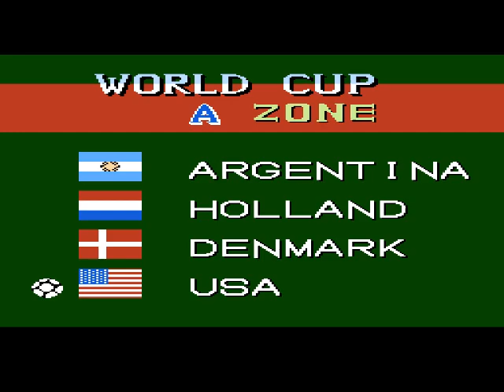Random Co-Op: Goal! (Super Cup Mode)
Tonight!  Soccer! Jaleco! ACTION!   Okay probably not..but just enjoy anyway!